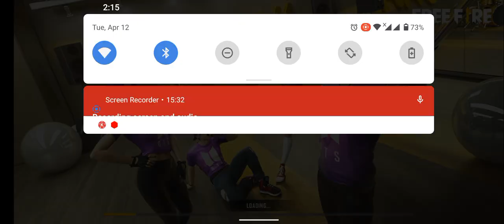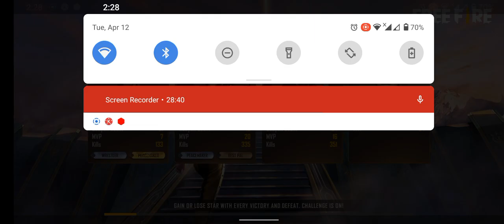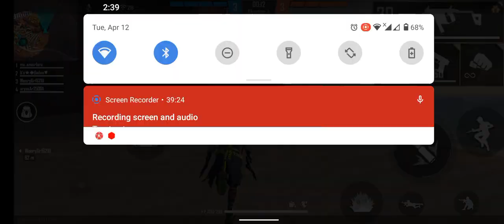Cs-ranked|road to diamond 1|Black King Aryan